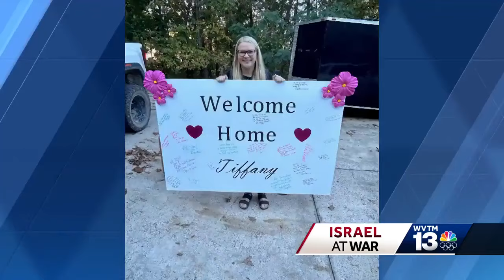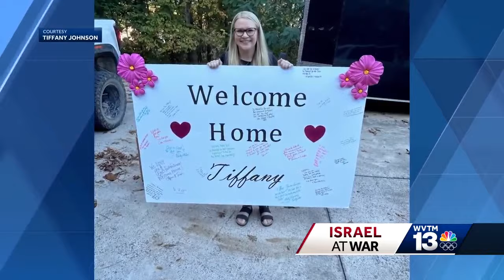Chelsea woman turning prayers she received while in Israel to others after returning home